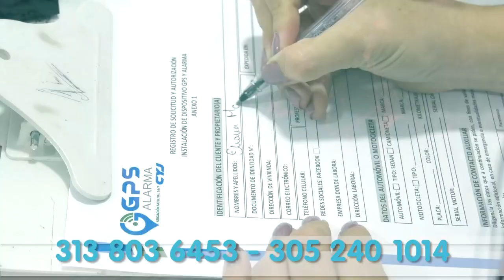PERIODISTA SE DEFIENDE DE ACUSACIONES DEL DIRECTOR DEL ÁREA METROPOLITANA